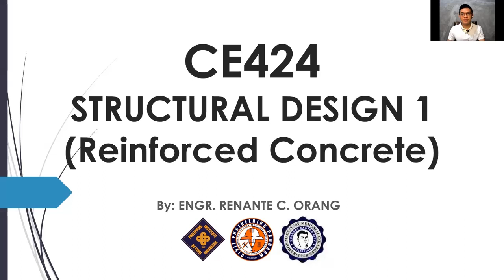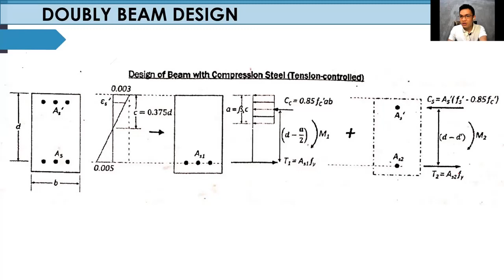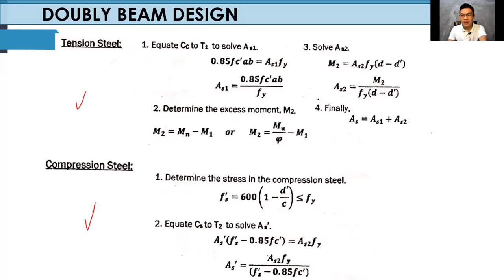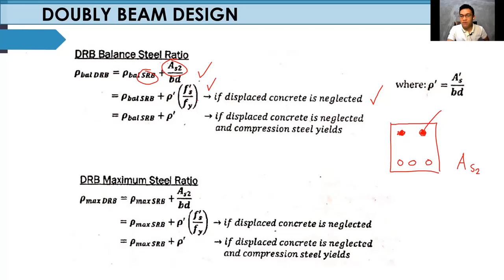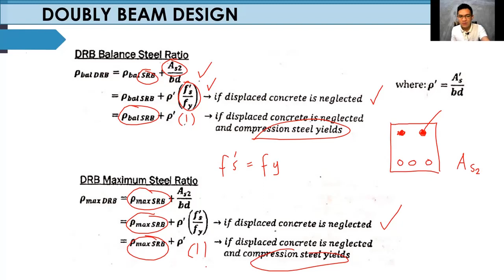DOUBLY REINFORCED BEAM DESIGN - Derivation of Formulas